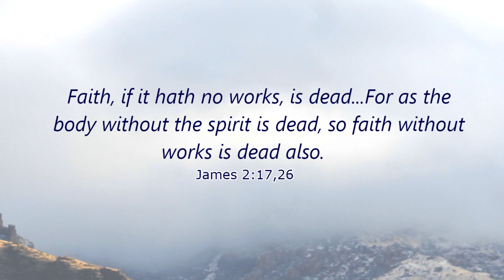"Have I Done Any Good?", (Modern Twist), Unique Arrangement. Voice & Guitar, Hymn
Guest Musician - Kevin Forbush

The Sheet Music for this arrangement with included tablature for the intro and instrumental part can be found

This video can be used to supplement the Come Follow Me Scripture Study Manual for The Church of Jesus Christ of Latter Day Saints. This week's lesson (Nov 13-19, 2023) is titled Be Ye Doers of the Word, and Not Hearers Only and studies the book of James. The suggested song to go along with this week is Have I Done Any Good?, which can be found in the LDS Hymnal.

Composers:
Text and music: Will L. Thompson, 1847–1909, alt.

Note: Select images and videos used within this Music video come from churchofjesuschrist.org, Brad and Marilee Leishman, The Forbush's & Steve Pierce

Marilee is a Christian Latter Day Saint. She and her husband, Brad, have had four children together. She has a background in music, stage performance and piano pedagogy.

You can sign up for the email list on this website to receive free recordings of new songs monthly